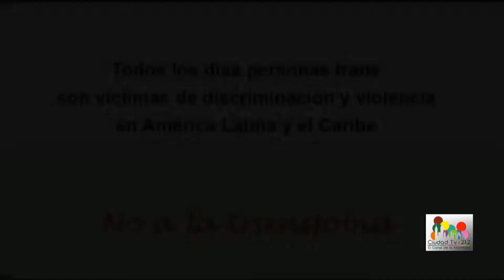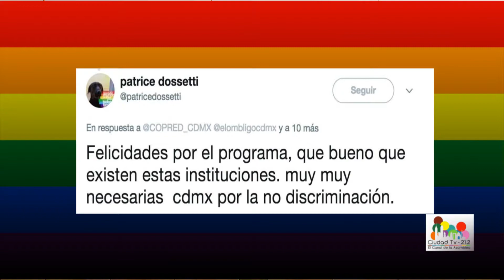Ciudad Abierta 06 de Septiembre de 2017 P4